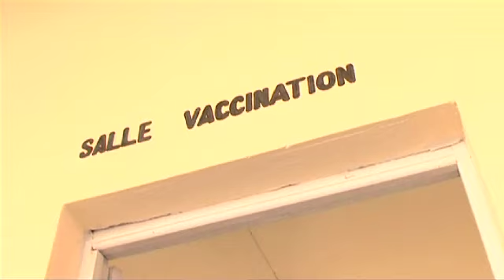UNICEF: Rural outreach on health and human rights in Senegal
THIÈS, Senegal, 20 May 2010  UNICEF Executive Director Anthony Lake is in Senegal for a global conference on girls education and gender equality.  In Dakar earlier this week, he also had the chance to visit rural health centres that are beyond the reach of urban services. Health-care disparities between urban and rural areas in Senegal remain high.

It confirmed for me that we cant wait for health systems to work their way out from the centre, said Mr. Lake. We have to be working in the communities as well. There are strong communities. They just need the services to deliver vaccines.

The UNICEF-supported non-governmental organization Tostan has established a Community Empowerment Programme in Senegal to teach villagers about womens health and human rights in local languages. The programme works to educate local populations so that they can then choose whether to abandon practices such as early forced marriage and female genital mutilation/cutting, or FGM/C.

To date, 4,295 villages in Senegal have declared that they will no longer practice FGM/C. Keur Simbara, which has zero-tolerance for cutting, is one of the most active communities participating in Tostans empowerment programme.

As the village women and children danced in celebration of health and human rights, the UNICEF Executive Director joined in, then warmly said goodbye. You are proof, he said, that the world can be changed by one community.